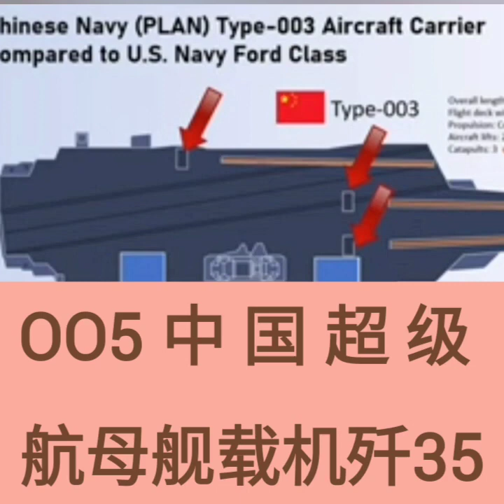❤️💜💙🧡💛005 中国超级航母之舰载机歼 35(Jo 军事频道)